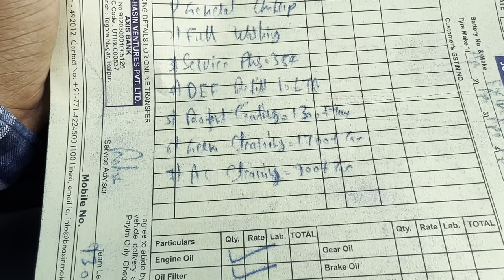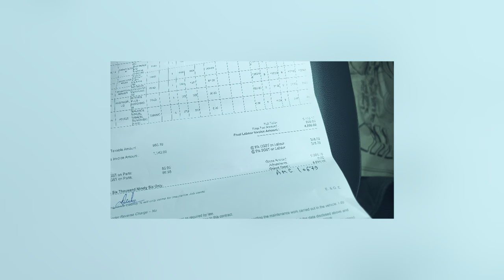||Tata Harrier Service Experience and cost ||